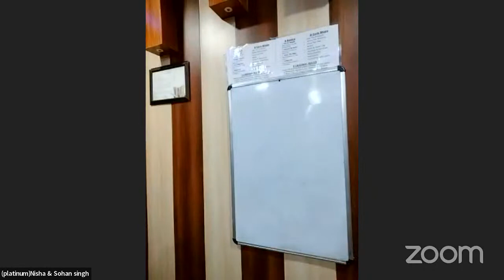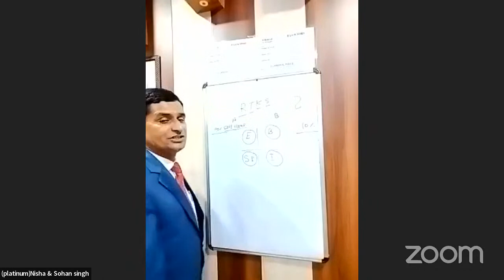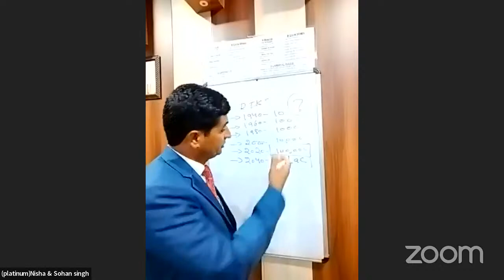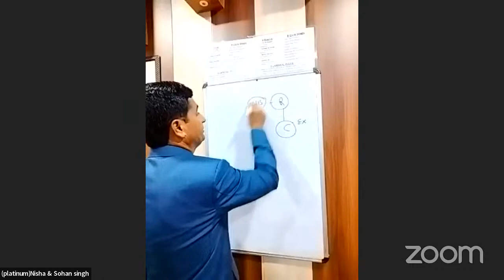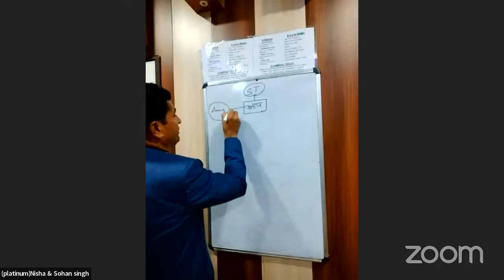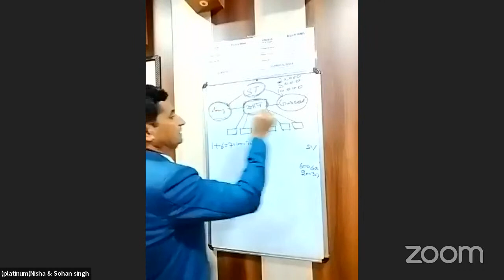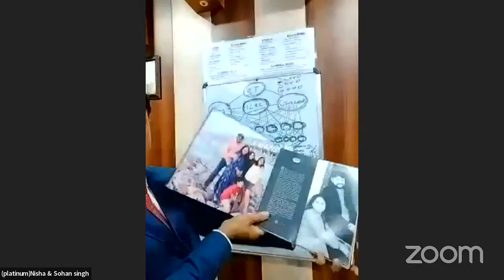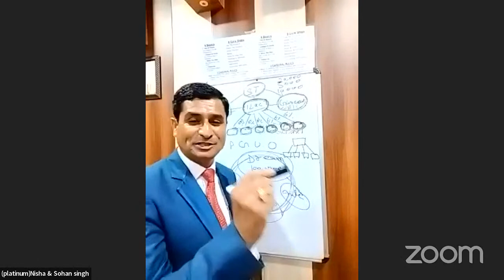Business Presentation by Nisha & Sohan Singh